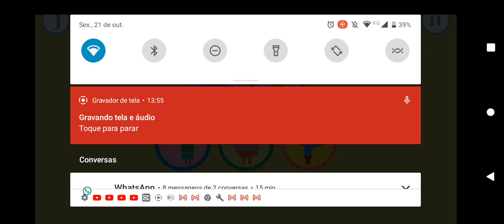hey Duggee sound tiktok parte 2